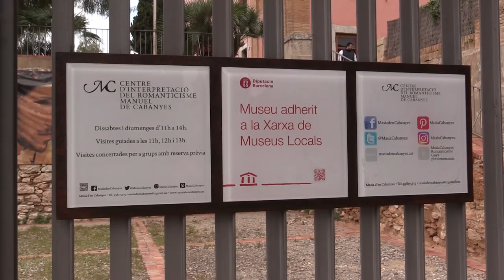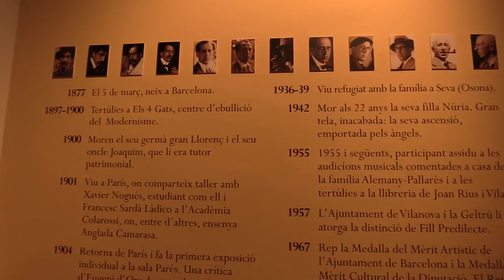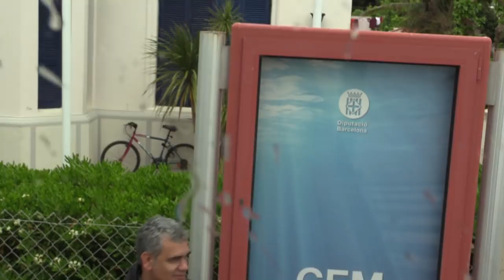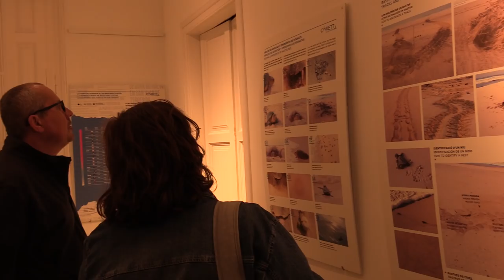Fem Turisme sostenible i de proximitat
La campanya «Sí, m’hi comprometo» ens va portar a Vilanova i Sitges per conèixer els productes de la terra, el patrimoni arquitectònic i cultural i la feina de sensibilització sobre la cura dels mars.